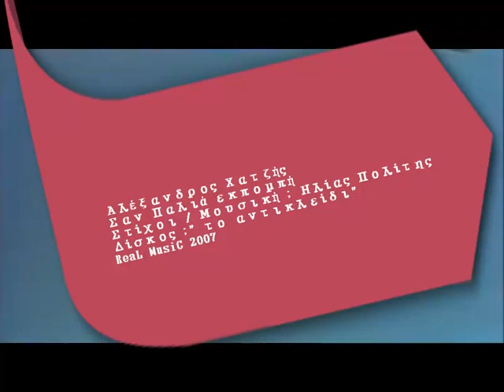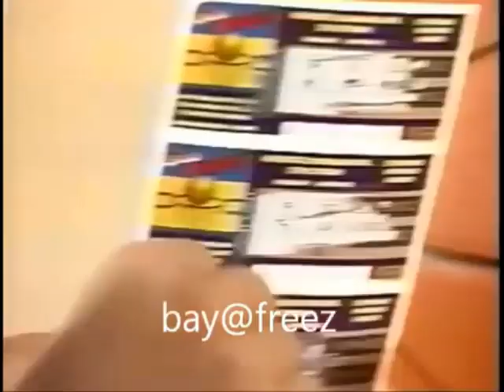ΑΛΕΞΑΝΔΡΟΣ ΧΑΤΖΗΣ - ΣΑΝ ΠΑΛΙΑ ΕΚΠΟΜΠΗ - OFFICIAL 2007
CD ALBUM : το αντικλείδι
ReaL MusiC 2007